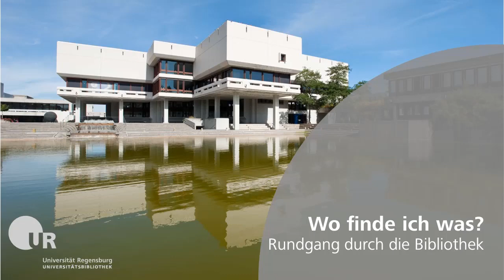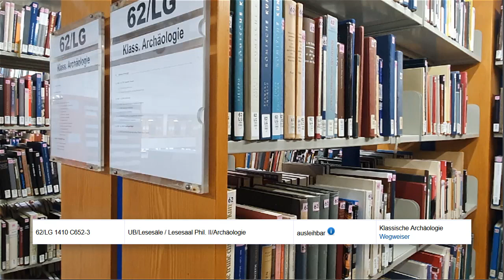Rundgang durch die Universitätsbibliothek Regensburg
Virtueller Rundgang durch die Ausleihe, die Lehrbuchsammlung und als Beispiele für die 13 Lesesäle den Allgemeinen Lesesaal sowie den Lesesaal Philosophicum 2.